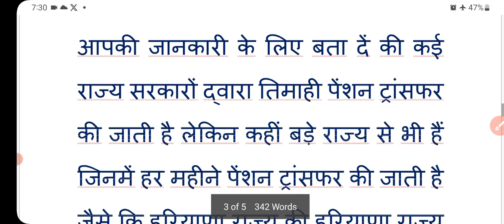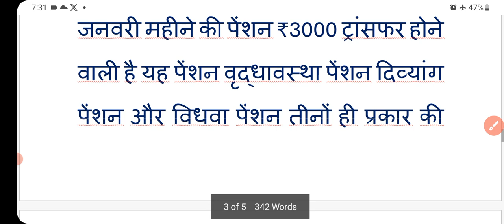pension 2024: सरकार ने इन लोगों की पेंशन में की बढ़ोतरी | लड़कियों को भी ₹1250 | pension news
haryana pension kab aayega
haryana pension
haryana pension update
haryana budhapa pension
haryana pension news today
how to apply unmarried pension in haryana 2024
haryana budhapa pension yojana
widower pension kaise apply kare haryana 2024
unmarried pension kaise lagegi 2024 in haryana
widower pension haryana 2024